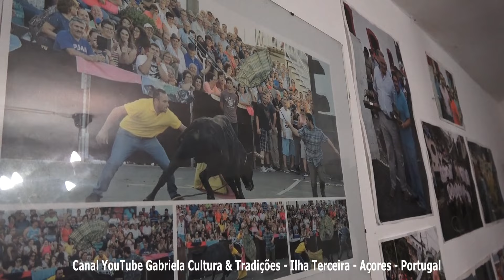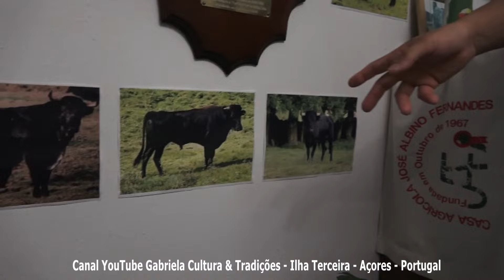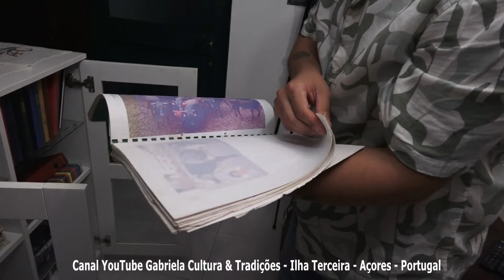Donato Parreira - Seu Museu e Estatísticas Touradas à Corda 2024 - Ilha Terceira - Açores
Estatística das touradas 2024, e ao mesmo tempo conhecer melhor o pequeno museu do Donato Parreira.
Ilha Terceira - Açores - Portugal

Bullfighting statistics 2024, and at the same time get to know Donato Parreira's small museum better.
Terceira Island - Azores - Portugal